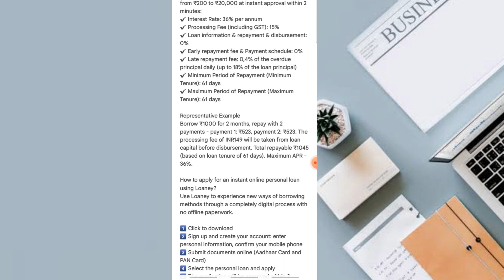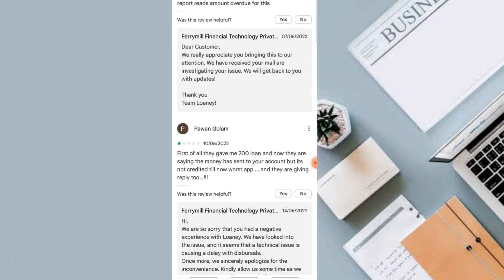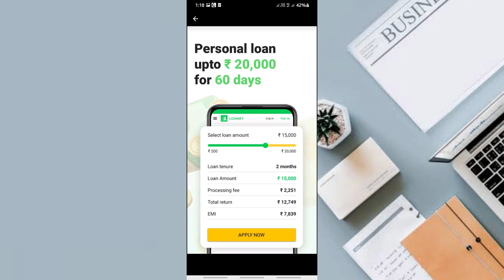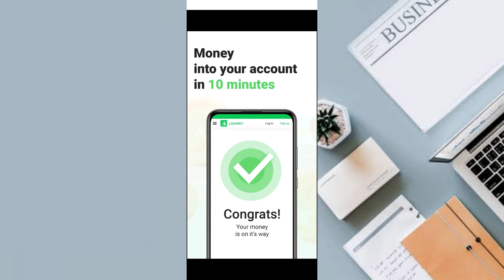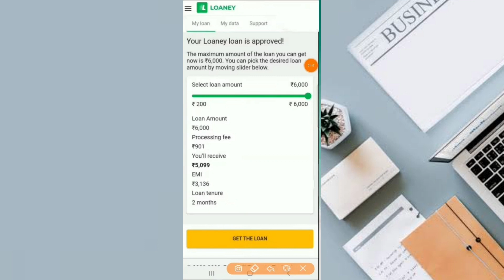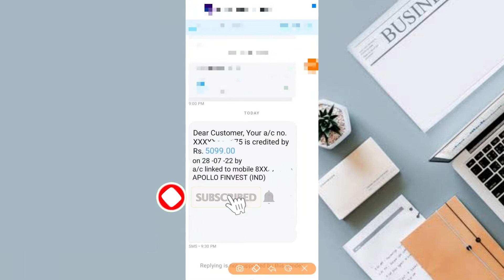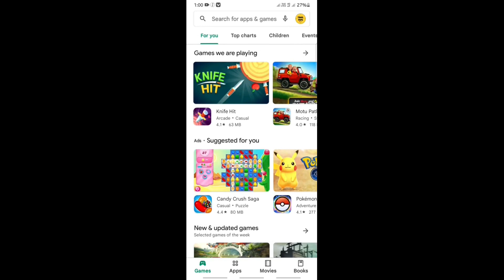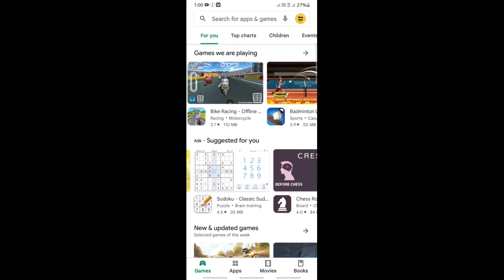NEW Instant Personal Loan App Without Any Income Proof | Emeregency Mobile Loan App in Tamil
Hi friends in this video we are going to discuss about the best instant loan app in this personal loan app you cant get loan upto rupees 50,000 without submitting any income proof or any bank statement, only adhaar and pan card is enough to apply this loan, hope this video is useful thank you.

new instant personal loan
instant personal loan new application

இந்த App ஐ நீங்கள் பயன்படுத்துவதும் பயன்படுத்தாமல் இருப்பதும் உங்கள் சொந்த விருப்பம்.இதை நீங்கள் பயன்படுத்தி ஆக வேண்டும் என்ற கட்டாயம் இல்லை. முழு தகவல்களும் Web site ல் கொடுக்கப்பட்டுள்ளது.ஒரு முறை நன்கு படித்து பார்த்து விட்டு லோன் எடுங்கள்.